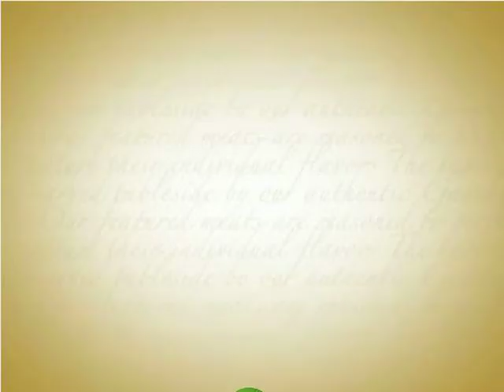FdC Example Video.mov